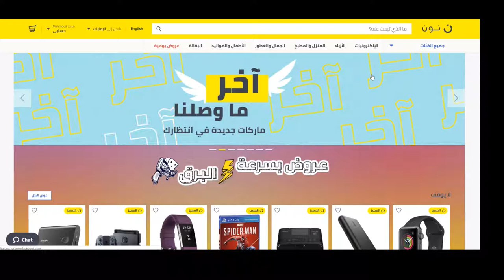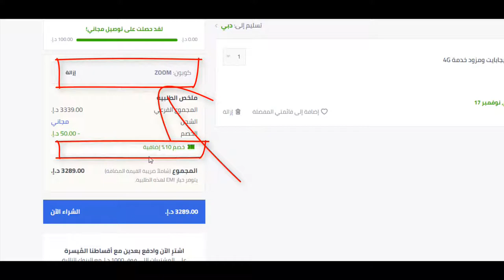كيف تحصل على كوبون خصم نون دوت كوم السعودية 15% لـ 2024؟ - كود الخصم Bmw3 هدية يُستخدم عند الدفع